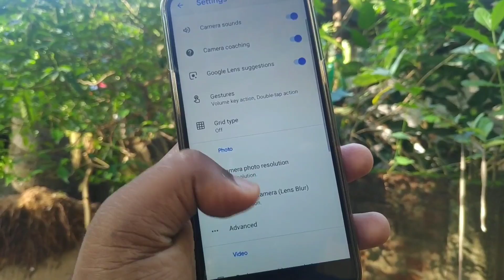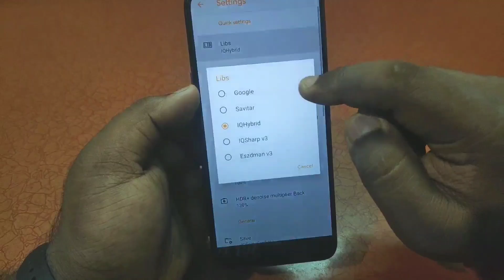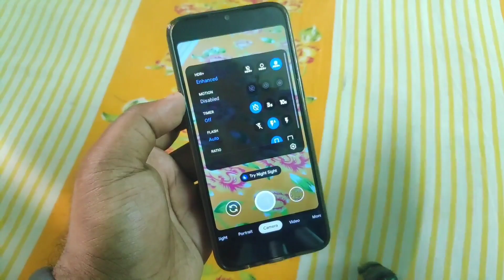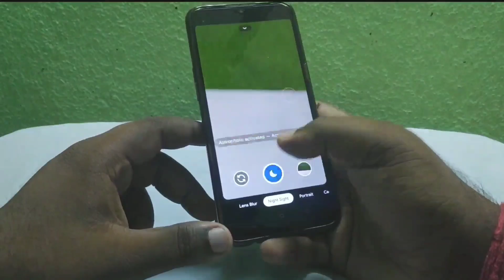Fix: Can't Install Gcam 7.2 Apk | Gcam: Which version should You use?